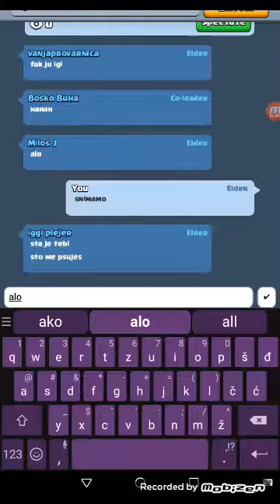igramo clan batle(clash royale #2)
carevi